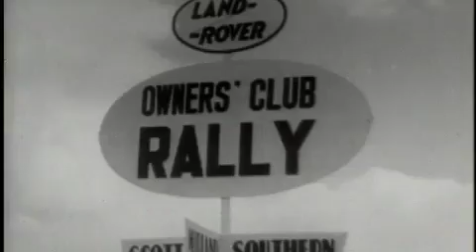Land Rover Heritage | 2002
Promotional film highlighting the history of Land Rover and introducing the third generation of the Range Rover.